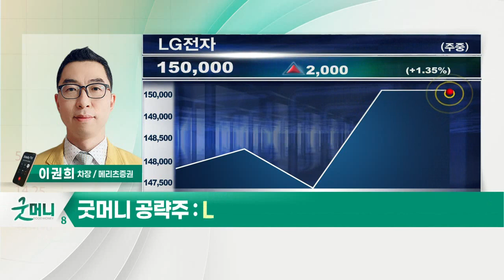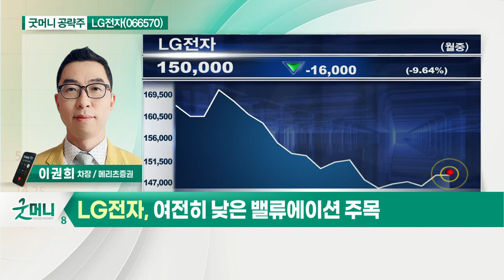LG전자(066570)... 2분기 가전·TV 부문 실적 견인_굿머니 공략주 (20210520)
- 2분기 가전·TV 부문 실적 견인
- 밸류 상승의 원동력 '자동차 전장사업부'
- 여전히 낮은 밸류에이션 주목